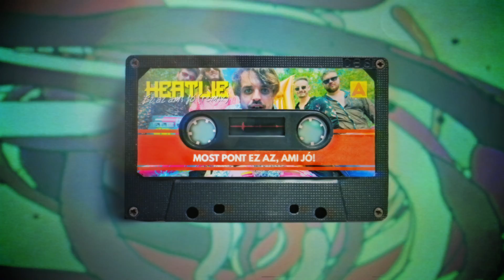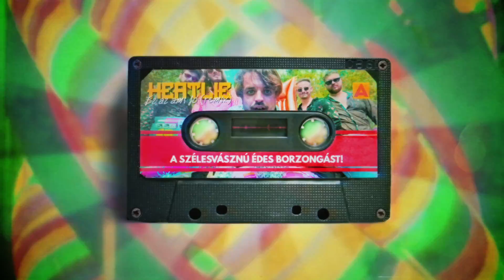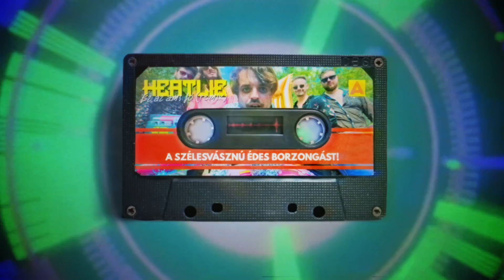HEATLIE - EZ AZ AMI JÓ (TIM CARNER REMIX)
📌Koncertrendelés: Léderer Fruzsália

Zene: Heatlie Dávid
Szöveg: Müller Máté
Remix: Zsemle Alex
Gitár: Kocsák Krisztián
Harmonika: Árkosi Szabolcs
Felvétel/Hangszerelés/Keverés/Master: Deseő Balázs
Silverhill Stúdió 2021

Albumborító: Rivasz Gergő

HEATLIE: Heatlie Dávid, Kocsák Krisztián, Oláh Misi, Fancsalszki Viktor, Müller Máté